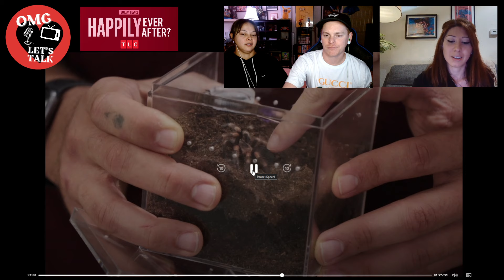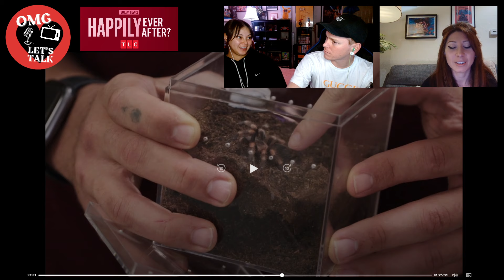Sophie and Rob No Sex for 6 Months - 90 Day Fiancé: Happily Ever After? - Season 8 Ep6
OMG Lets Talk About 90 Day Fiancé Happily Ever After? (Season 8: Episode 6)
Let us know what your thoughts were about this episode!

Show notes from this episode
Sophie and Rob
17:26 Couple Intro

18:55 Rob tries to be all cute bringing her breakfast in bed, and puts the ring inside the mozzarella

Rob’s weird obsession with Tarantulas
51:40 Tarantulas petting - they are in the smallest box - not living a good life
53:00 Sophie pets it

Arts and Crafts hang out with Kay
1:12:57 Kay asks if they are having sex - It’s been over 6 months
1:14:50 Kay “Something is wrong with him downstairs”
1:16:35 Sophie says she has hooked up with women but when she was “younger”